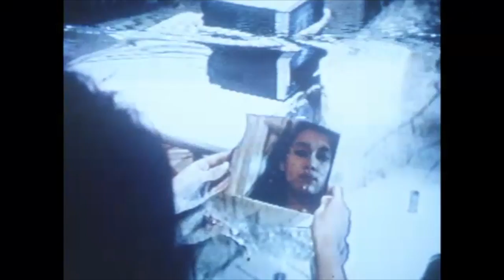Aflevering3_verrijking22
null